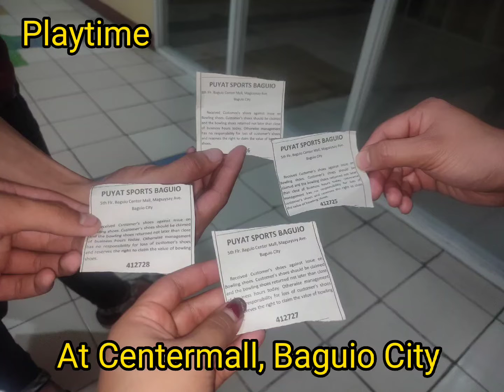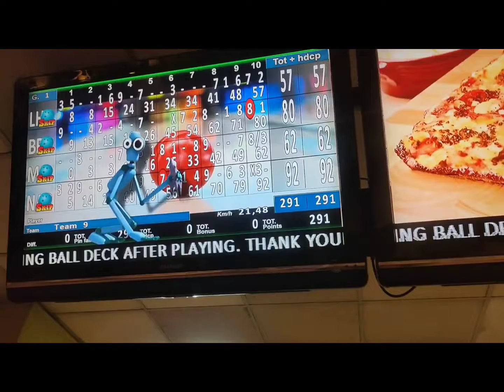Playtime: Billiards and Bowling in Centermall, Baguio City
Siblings' fun sports tutorial and playtime